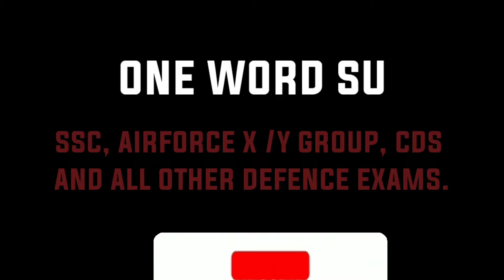Substitution No.53 | UPSC | SSC | NDA | CDS | Airforce X / Y Group ||The Hindu Vocabulary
English Speaking
Spoken English
English Learning
# P.OandClerk